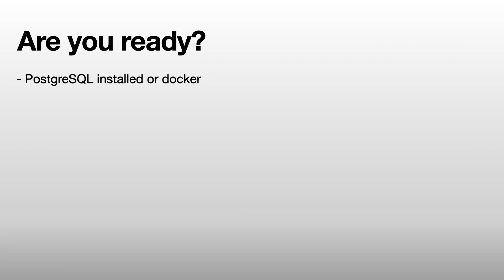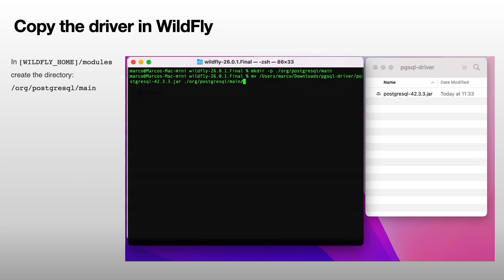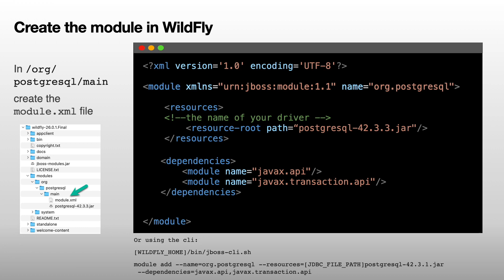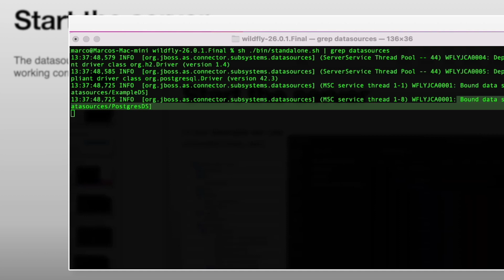How to Connect WildFly to PostgreSQL - A Step-by-Step Tutorial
The tutorial shows how to configure WildFly or JBoss to use the services of PostgreSQL.
This is a step-by-step guide. All the code is available in the blog.

- How to start Postgres using docker
- Download the Postgres JDBC Driver and install it correctly
- How to create a module in WildFly / JBoss with the JDBC Driver
- Add the datasource in WildFly
- Test the deployment